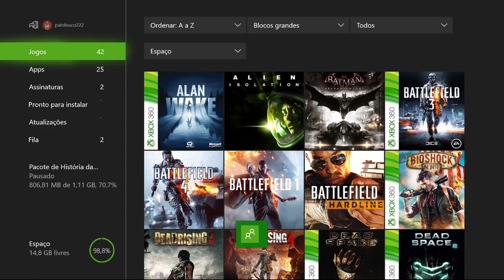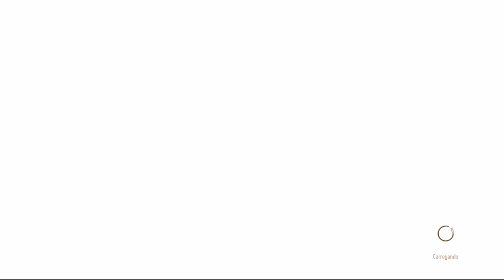The Witcher 3: Wild Hunt - O Barão E O Lobisomem On Xbox One Via Streaming Windows 10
Procurando por pistas que levem a Ciri,  Geralt pede ajuda ao Barão Sanguinário. Em troca das pistas o Barão pede para que  Geralt procure por sua mulher e por sua filha.